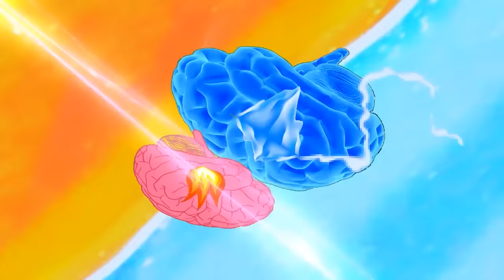Monster School : Baby Zombie Challenge x Squid Game Doll Rich and Poor - Minecraft Animation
Hello! 💚 Thank you for coming to GA Animations Channel! 💕 Have a nice time watching video on our channel. Minecraft is my greatest passion of all. Give your feedbacks, comments and likes my videos!

CREDIT:
Producer - Ngoc Vu
Director - Son Do, Tran Toan
Leader - Tran Thang
Scriptwriter - Quynh Nhu
Animator -  Hieu Phan, Duc Huu, Trong Dai, Quang Huy, Minh Dam, Tran Trung, Kien Tom, Tuan Vu, Manh Tuan, Minh Anh
Editor - Huy Hoang
Admin - Van Dan